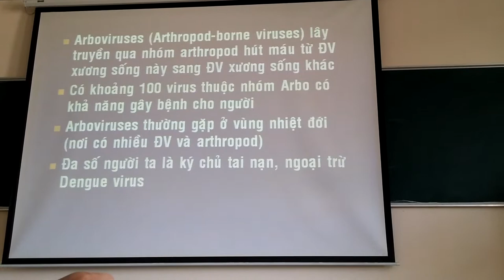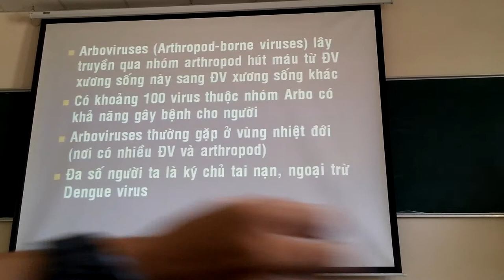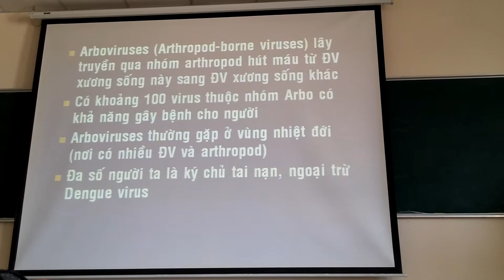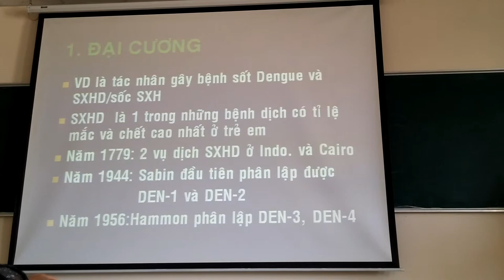Vi sinh virus dengue 1 phần 2 ghi âm